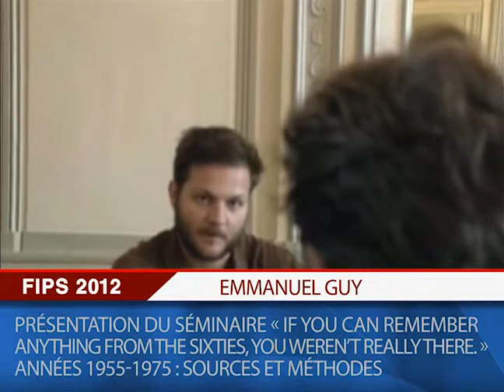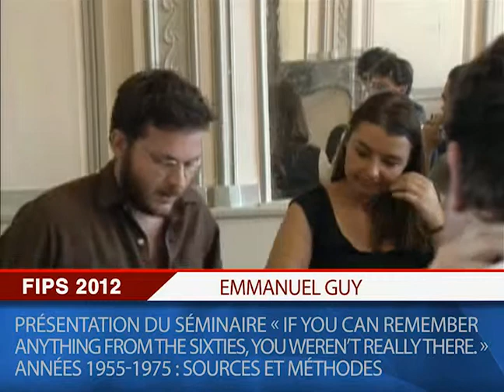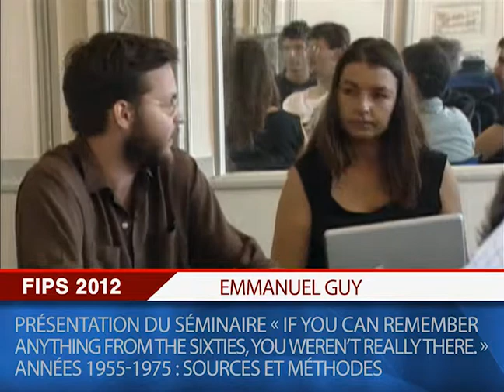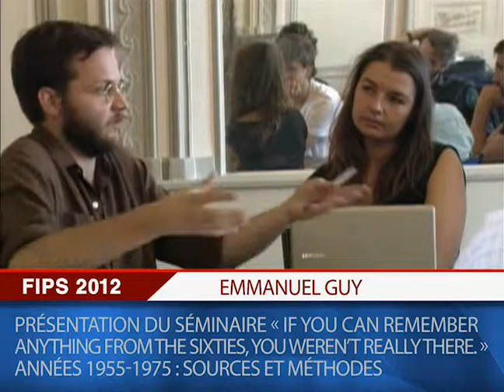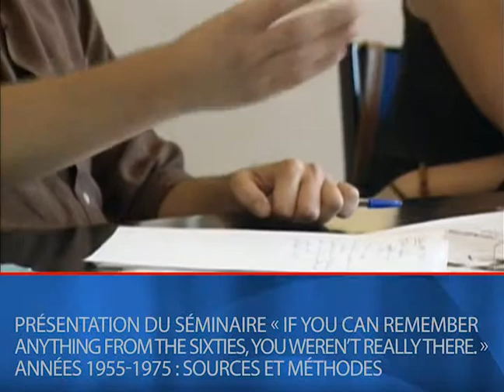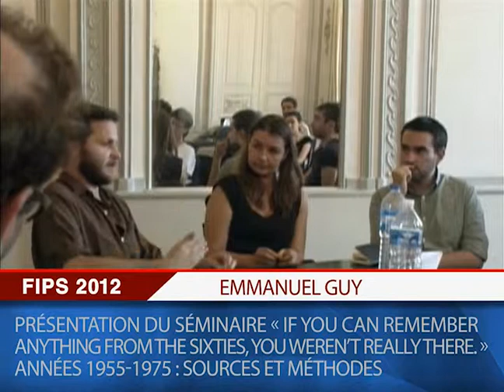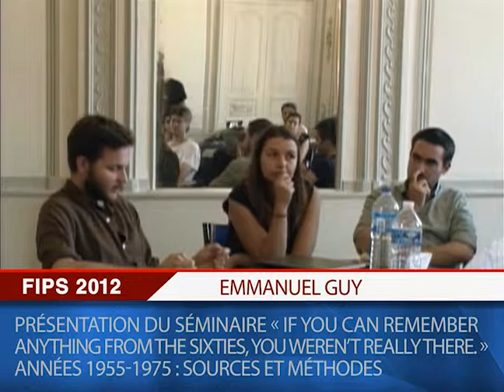FIPS 2012 ~ 13/07 ~ Presentation Seminaire Sixties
Vendredi 13 JUILLET : Arts, philosophie et politique
- Lieu : Château du Mirail

Presentation Seminaire Sixties
« If you can remember anything from the sixties, you weren't really there. »
années 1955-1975 : sources et méthodes
Intervenant : Emmanuel Guy

4e Forum International de Philosophie Politique et Sociale
Toulouse 6-15 juillet 2012

"PRATIQUES ET POLITIQUES DE TRANSVERSALITE DANS LES SAVOIRS ET DANS LES INSTITUTIONS"

Manifestation scientifique de l'Université de Toulouse-Le Mirail